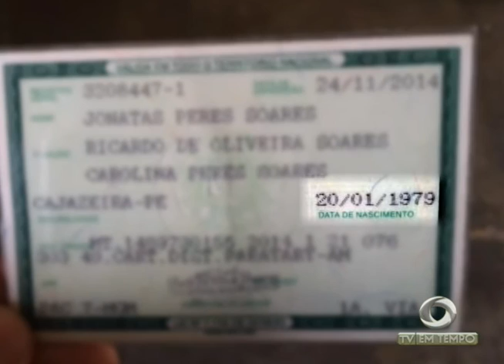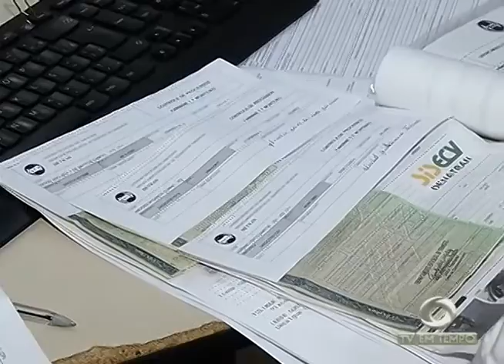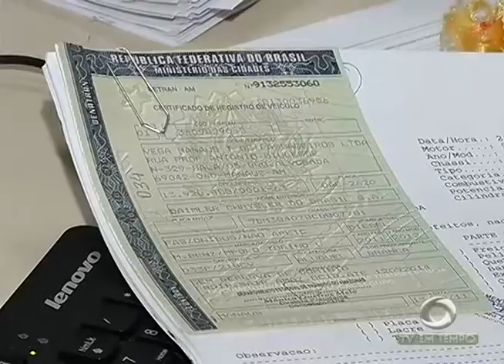BOLETIM EM TEMPO - MANHÃ (26.02.2016)